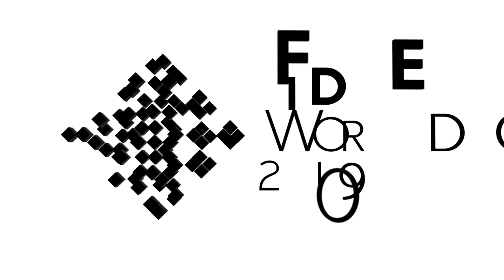Interview with Jeffery Xiong | FIDE World Cup 2019 | R3, TB